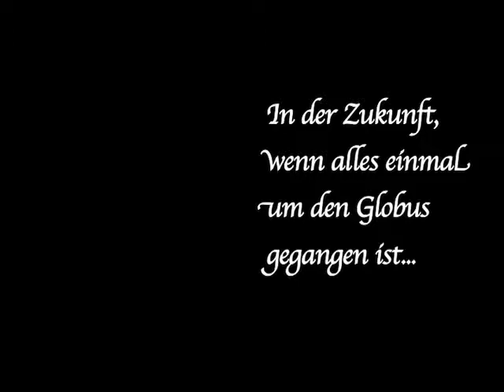V. Schmidt, "Man muss dankbar sein" Regie: Jérôme Junod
Premiere am 2. Okt 2009 in der Arena des Max Reinhardt Seminars, Wien
Besetzung: Karoline Bär (Hanni), Nadine Kiesewalter (Kathi), Olga Wäscher (Liesl), Ulrich Brandhoff (der NGO), Robert Finster (der Chef), Patrick Seletzky (der Pförtner)
Bühne & Kostüm: Lydia Hofmann
Choreographien: Christina Schollenbruch
Rechte beim Kaiser Verlag, Wien
Eine Produktion des Max Reinhardt Seminars und des Festival Zorn! - dramatisches Erzählen heute, 2009